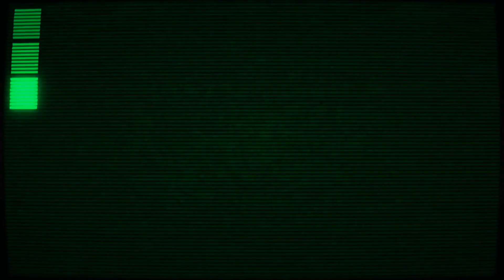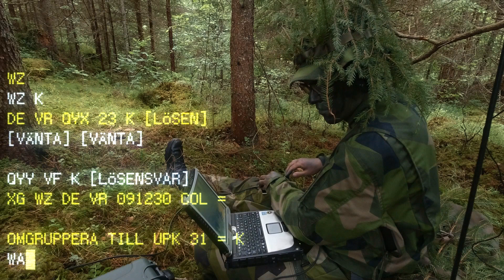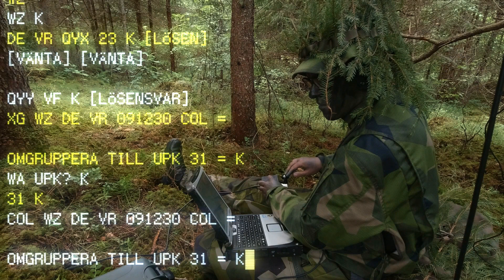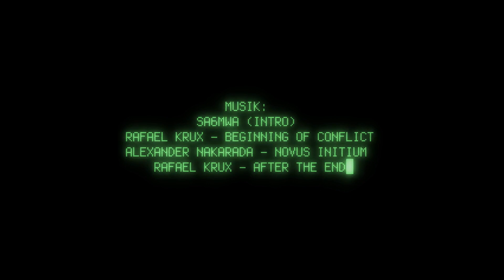Fjärrpatrullen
En kortfilm som illustrerar Försvarsmaktens telegrafianvisning (CW) över kortvåg på ett sådant sätt som gör det mycket svårt att pejla (det jag kallar för Zenitkonceptet) samtidigt som man kan kommunicera över långa avstånd utan infrastruktur. Detta har utnyttjats av så kallade fjärrpatruller (kaukopartio, long-range reconnaissance patrol, LRRP, lurp). Finska fjärrpatruller (kaukopartio) under fortsättningskriget (som var förebild till svenska jägarförband) var utrustade med en radio vid namn Kyynel (tår). Den blev senare den svenska jägarstationen 1W Br/m44 (Kyynel M11X) som kom till Sverige via Operation Stella Polaris. FRA byggde senare upp en hel verksamhet runt "stay-behind" med bl.a vad man hade lärt sig av finska signalister, signalspanare och fjärrpatruller.

Telegrafidelen börjar vid 9:35

Telegrafi (CW) är fortfarande ett mycket mer effektivt mod än samtliga "militära" digitala moder som används idag (oavsett vilket lands försvarsmakt vi pratar om) - Kyynel M11X var t.ex bara 1W. Dessutom är telegrafianvisningen från förr rätt så effektiv i sig. I detta klippet är takten långsam i utbildningssyfte. Kravet man hade förr va nästan dubbla takten av vad som illustreras i filmen. Nackdelen med "manuellt" handhavande av kortvåg och telegrafi är att det kräver en hel del kompetens - samtidigt som man måste kunna klara av allt annat som krävs av en soldat, speciellt långt bakom fiendens linjer - varför denna lilla film tillägnas alla signalister i de finska fjärrpatrullerna.

Klädseln är M90, men utan varken förbandstecken, kragspeglar eller gradbeteckning (samtliga gör kläderna till en uniform), ungefär så de finska fjärrpatrullerna genomförde spaningsoperationer under Mellanfredan (alltså i civila kläder) - även om min anledning är en helt annan.

Sändtagaren är Xiegu G90, en trevlig amatörradiostation, men givetvis inte något vi använder i Försvarsmakten. Däremot kan man öva militär trafik på frekvenser upplåtna av Försvarsmakten med valfri amatörradiostation som medlem i FRO. Det roliga är att man kan köra CW på 20 Watt med G90:n. Kyynel M10, M11X, m.fl "jägarstationer" var endast runt 1 Watt och inte heller särskilt vattentäta. Även om utveckling har gått framåt så innebär det att man mycket väl skulle kunna använda en amatörradiostation i ett verkligt scenario.

Musik i filmen:
Rafael Krux - Beginning Of Conflict
Alexander Nakarada - Novus Initium
Rafael Krux - After The End
Övrig musik och ljudeffekt (matrisskrivaren) från videvo.net